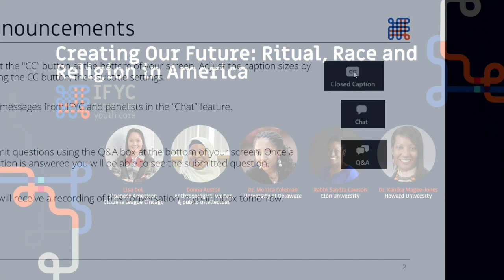Creating Our Future: Ritual, Race and Religion in America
Dr. Kanika Magee-Jones, Donna Auston, Dr. Monica Coleman, Lisa Doi, and Rabbi Sandra Lawson joined us for a conversation to explore the role of ritual amidst demographic shifts and a contested public sphere in a period of dramatic social change.